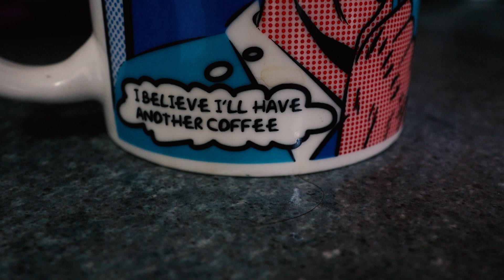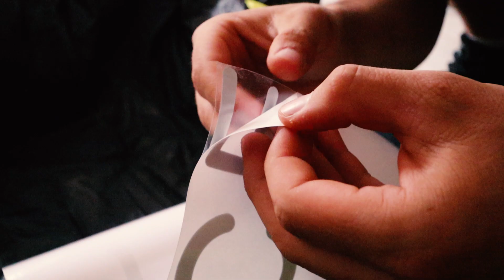PARAGLIDING: THE BEST PLACE IN THE WORLD TO FLY??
HAPPY TO BE BACK FLYING ACRO PARAGLIDERS AT WHAT I CONSIDER TO BE THE BEST PLACE IN THE WORLD FOR IT: ORGANYA, SPAIN. FINALLY ABLE TO PUT SOME HOURS ON MY ADVANCE OMIKRON AND GET READY FOR THE COMPETITION SEASON.